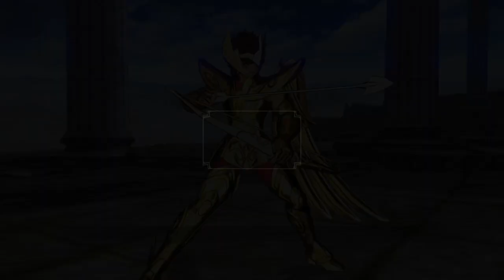Un pegasus ryu -sei -ken Definitivo vs un tremendo Hagen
SAINT SEIYA SOLDIERS' SOUL